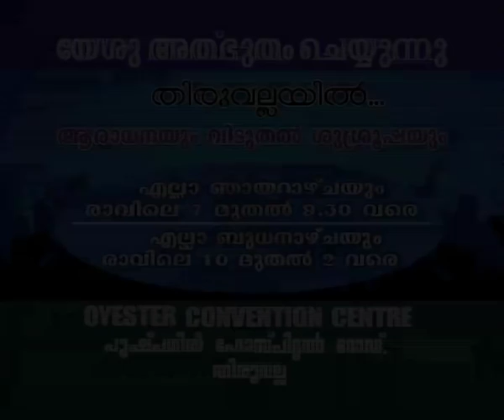Br.Ani George - Jesus Voice 19.04.2016